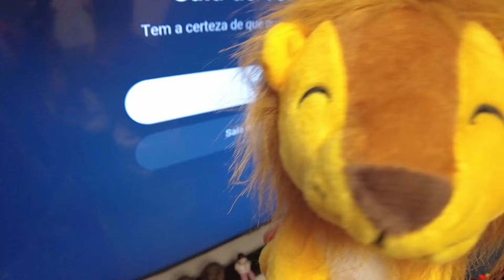NOSSO NATAL EM PORTUGAL ( 2023 )